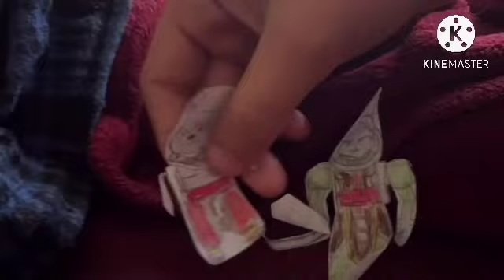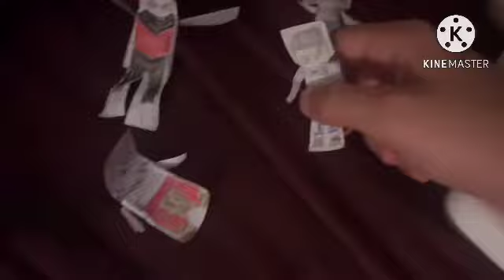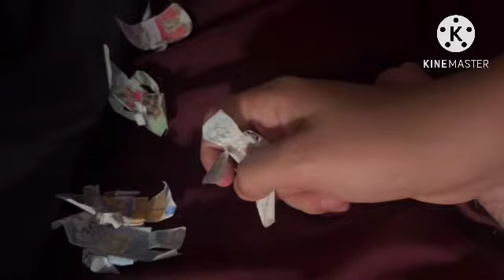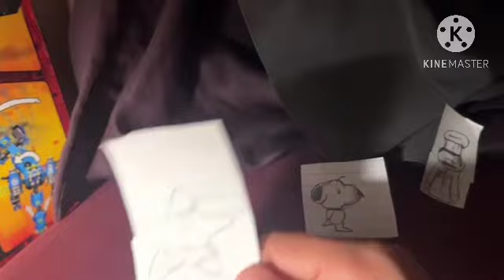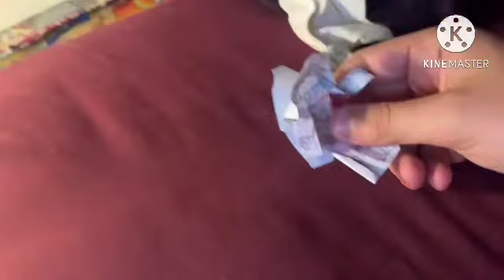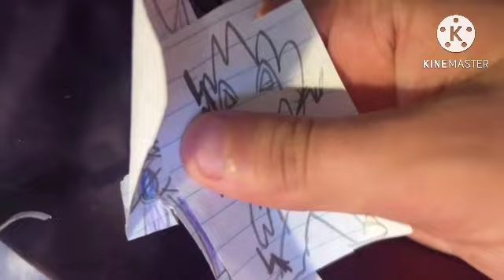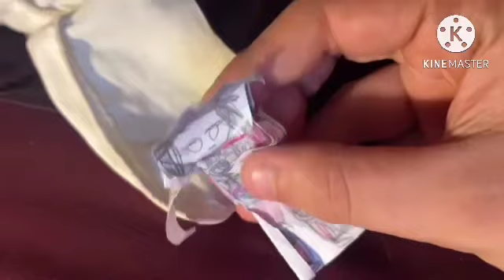Lolbit Ninjago Prime Vol 3 Episode 5 The Mystery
Lolbit, Tsuke, Taiyo and Chu Sato go search for the Other Dimension’s version of the Lolbit Mansion to find knowledge about the Other Dimension.